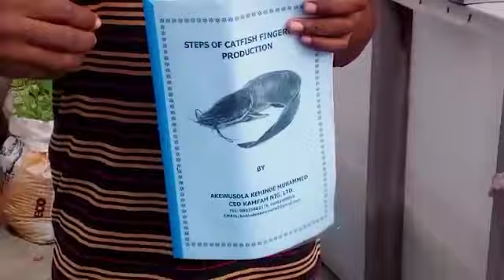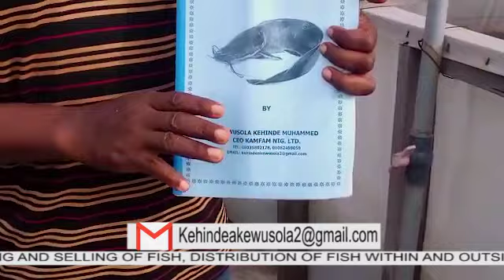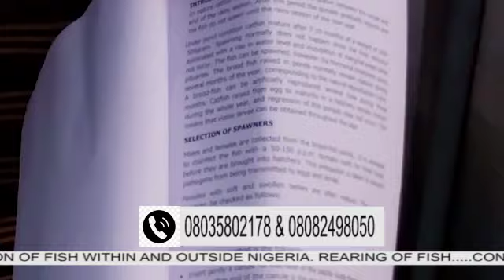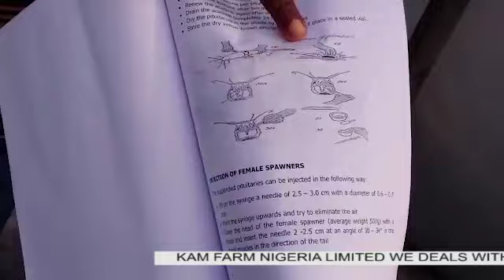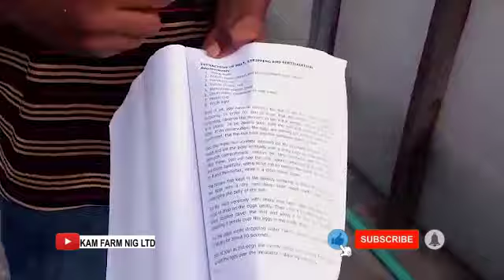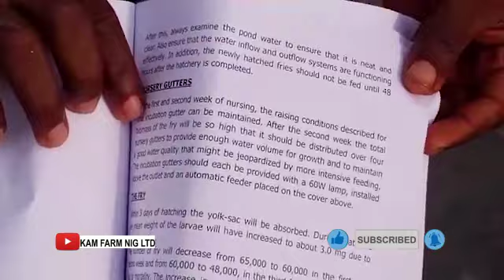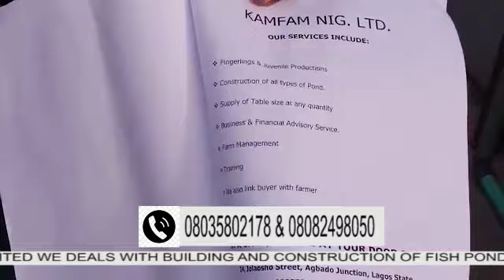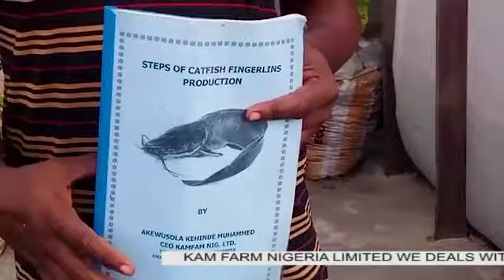BUY YOUR HANDOUT ON CATFISH FINGERLINGS PRODUCTION (it helps u to produce ur fingerlings in ur farm)